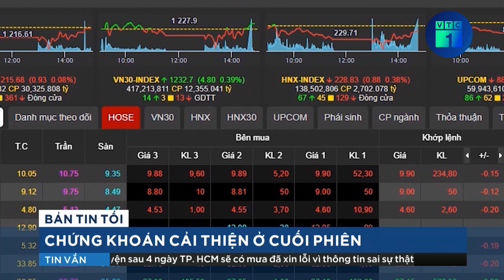Hàng loạt cửa hàng vàng ở TPHCM đóng cửaLiệu có phải để “né” cơ quan kiểm tra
Hàng loạt cửa hàng vàng ở TPHCM đóng cửa: Liệu có phải để “né” cơ quan kiểm tra?
Hàng loạt tiệm vàng tại TP.HCM treo biển tạm đóng cửa dài ngày. Nhiều người cho rằng, đây là động thái của các chủ kinh doanh vàng bạc khi Tổng cục Quản lý thị trường đồng loạt ra quân kiểm tra các tiệm vàng ở nhiều địa phương. Theo ghi nhận của nhóm phóng viên, chủ các cửa hàng vàng đều có lý do riêng cho việc đóng cửa kinh doanh của mình.